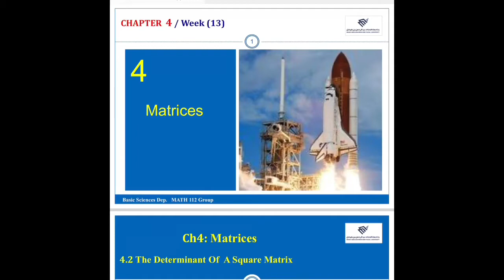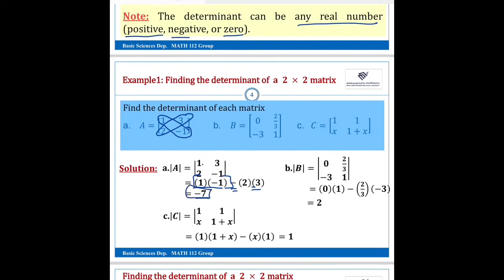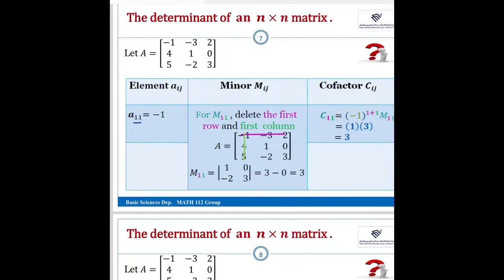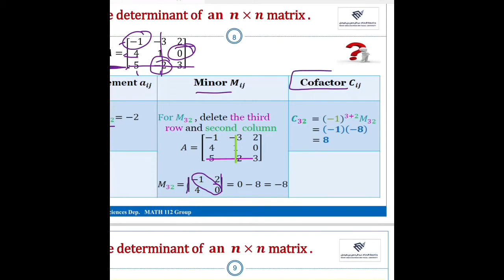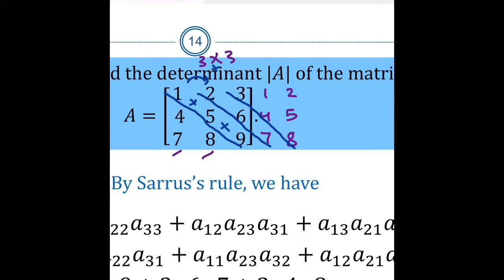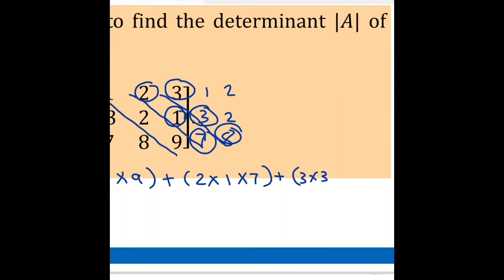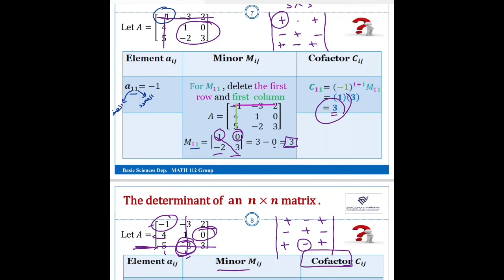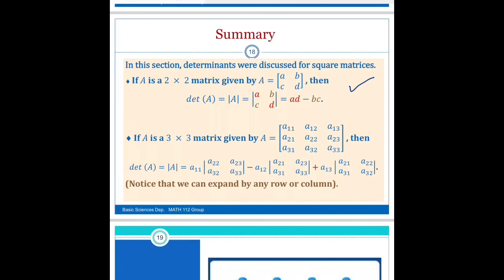4.2 The Determinant of a Square Matrix | Math II